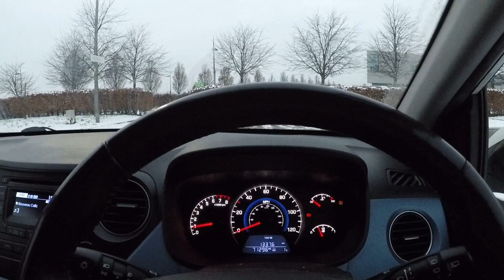This Dark River Blues - by Milwaukee Dave inspired by Mic Clarkes ep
One of the darkest areas of the River Clyde -slow and broody